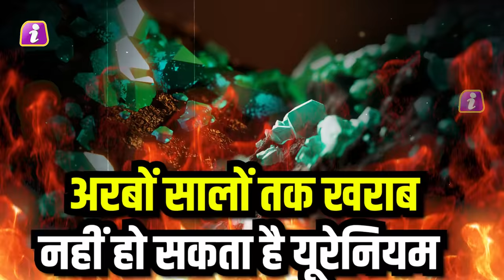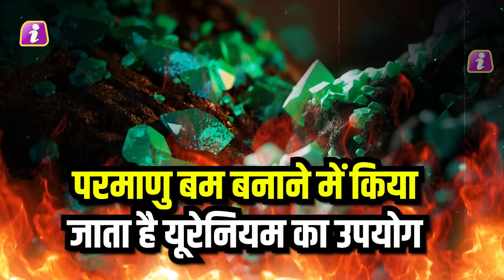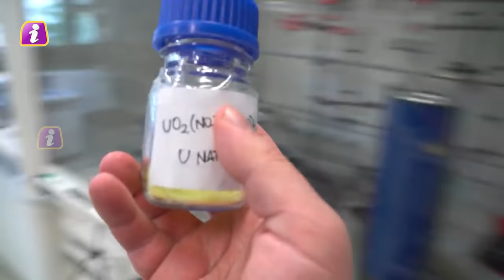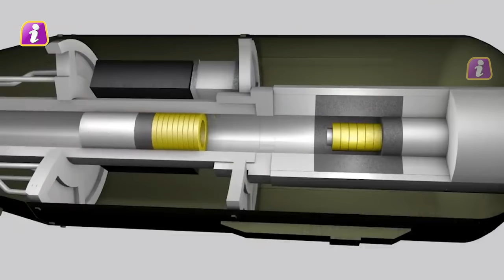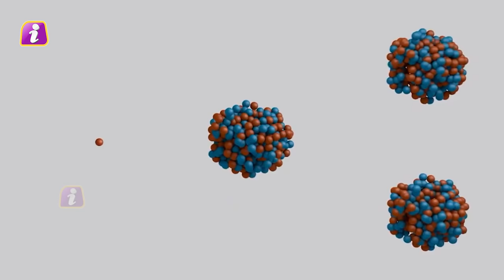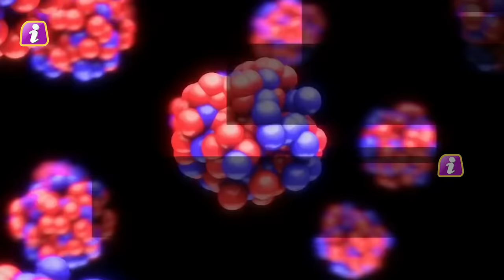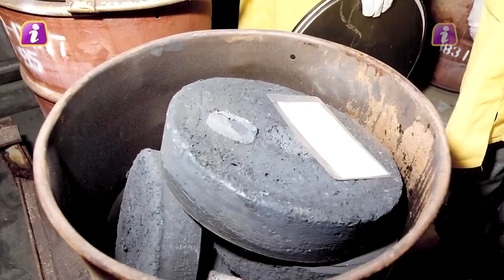क्या दुनिया को खत्म करने की ताकत रखता है यूरेनियम,इसकी रेडियोएक्टिविटी से पर्यावरण को होता है नुकसान